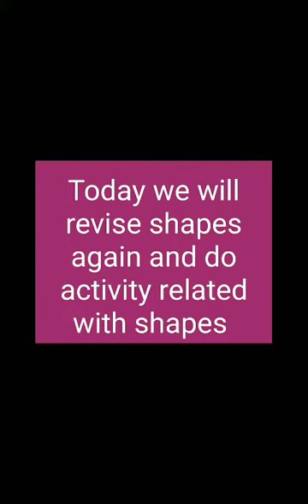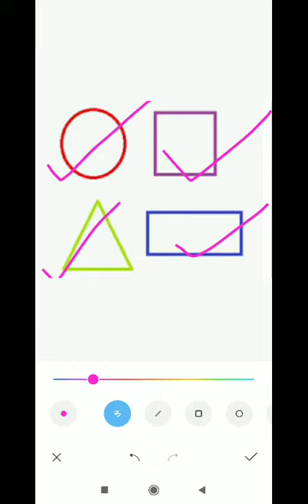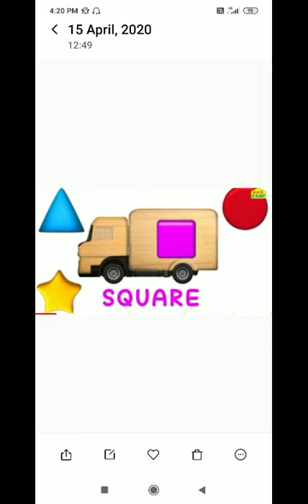Activity on shapes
B. L. J. D. A. V. CENT. PUBLIC SCHOOL JAKHAL